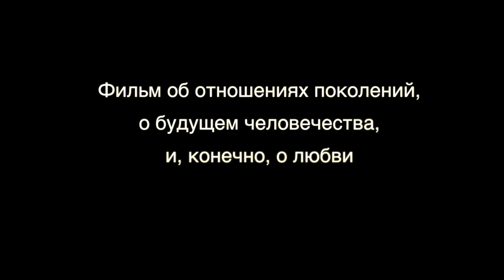«Земная сторона луны», игровой фильм, режиссёр Ким Андрей Георгиевич, трейлер